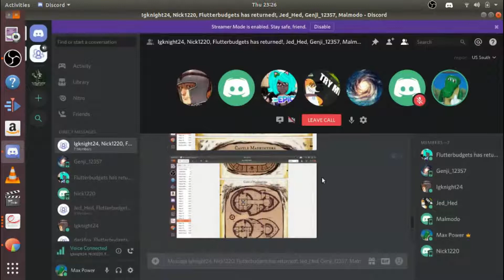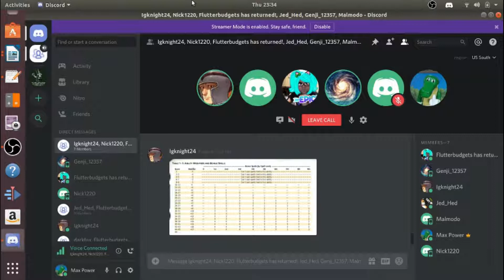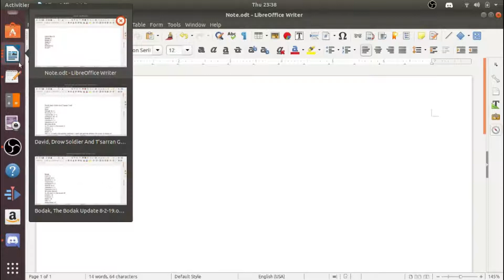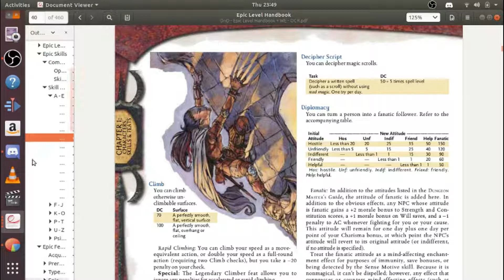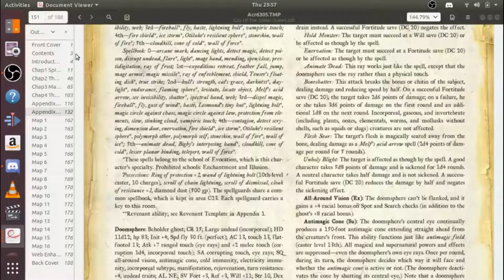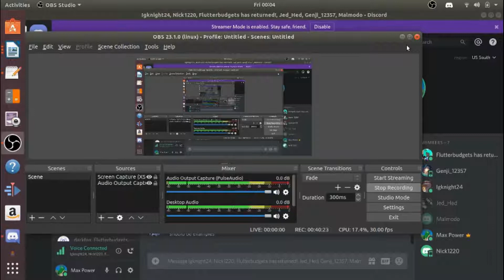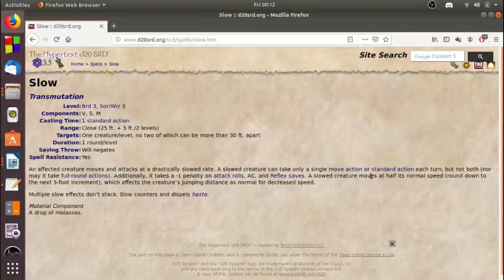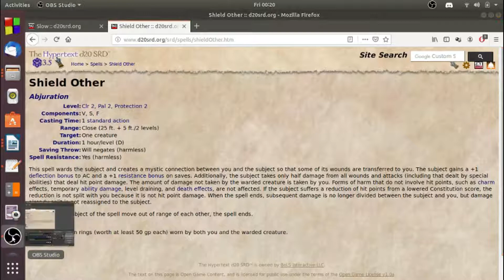City Of The Spider Queen Chapter 22 Part 1 Tyrants Of The Underdark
The alliance with Doomsphere the Beholder Ghost lasts for exactly five minutes.